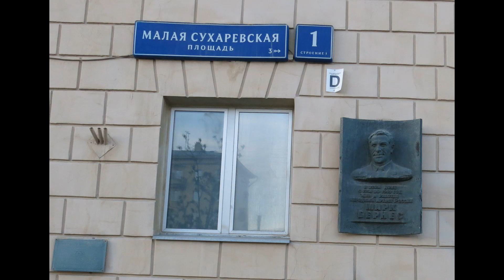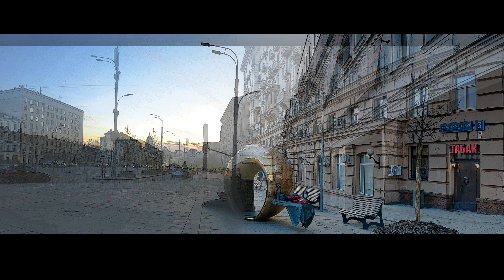Садовая-Сухаревская улица Москвы, в одном из домов жил знаменитый советский певец Марк Бернес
Садо́вая-Су́харевская улица — улица в Мещанском районе Центрального административного округа Москвы, часть Садового кольца, расположена между Самотёчной и Малой Сухаревской площадями. Сухаревская эстакада соединяет её с Садовой-Самотёчной улицей.  В доме номер один на Малой Сухаревской жил знаменитый советский певец Марк Бернес,чуть  дальше театр Табакова